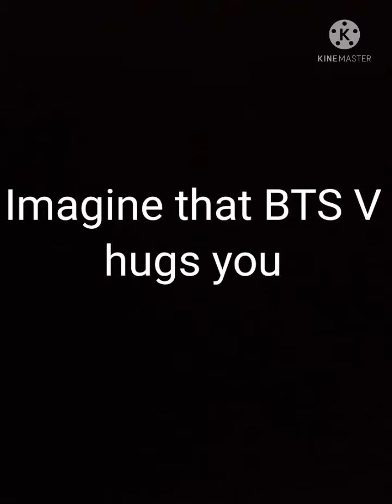bts V armys imagine V Hughes you 💜